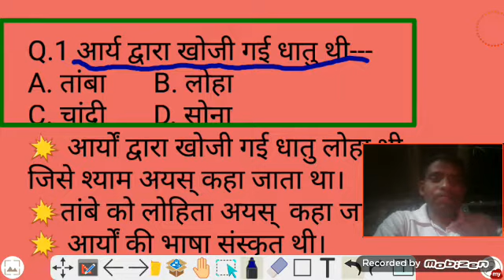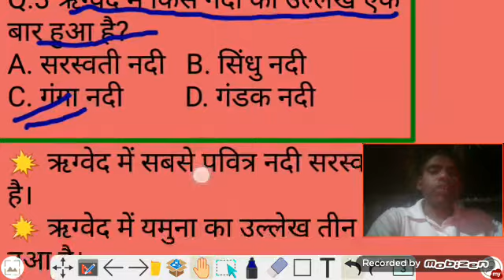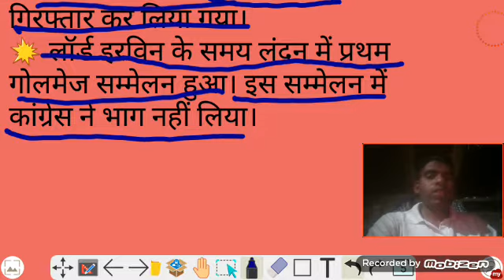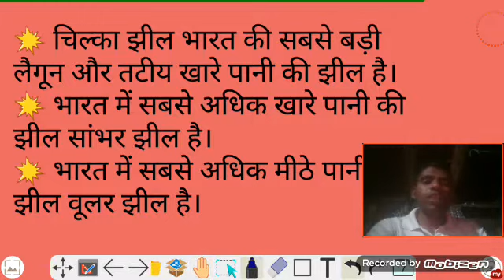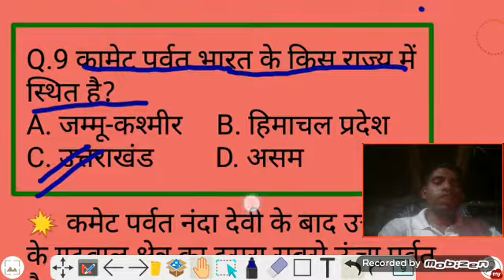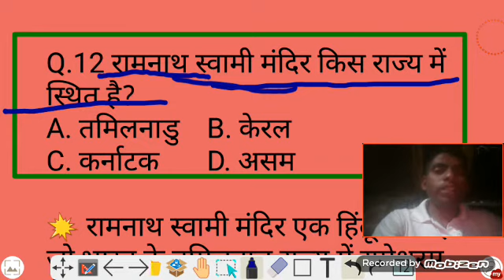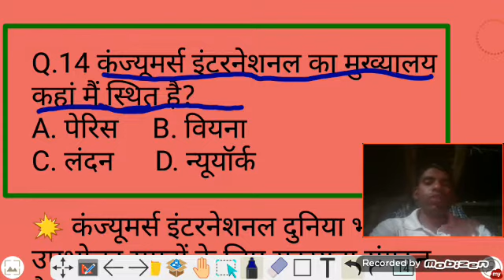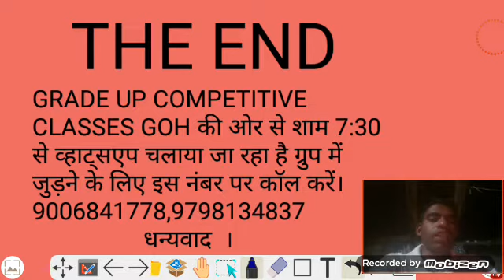STATICS GK NTPC RAILWAY,BSSC, OTHER EXAMS BY ARUN SIR GRADE UP COMPETITIVE CLASSES GOH